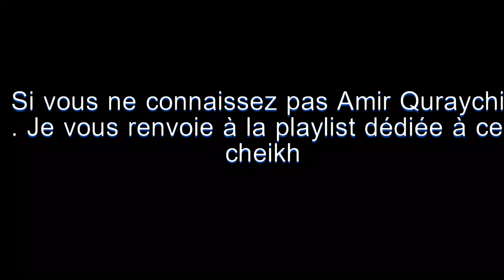Amir Quraychi 3: Les coups et les insultes du prophète rapprochent de Dieu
Music Info : "Lurking Sloth" by Alexander Nakarada